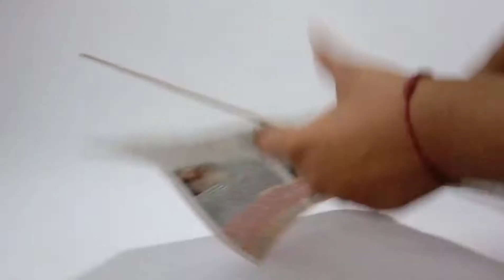A craft wall hangings .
Thec things required for video are
Sticks
News paper
Cellotape or glue
Scissor